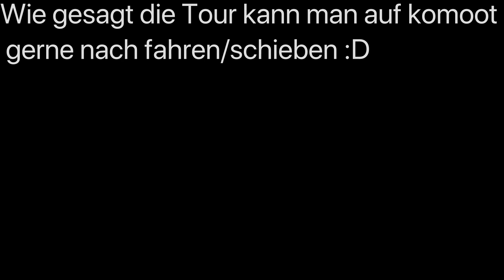Mariaberg Trailrunde mit Pearl /Mountainbike /Endurotour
Wollte mal ein paar kleine Trail´s rund um den Mariaberg zeigen .